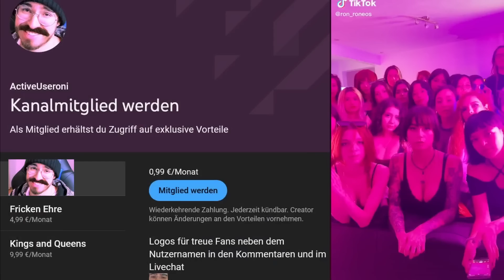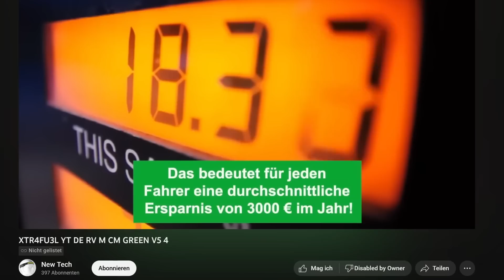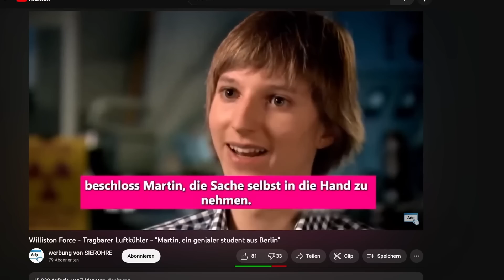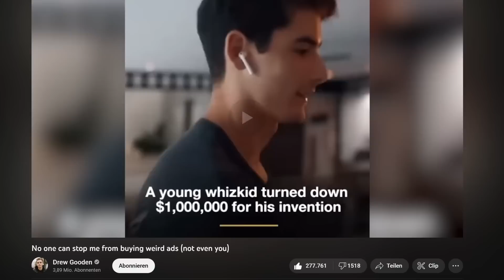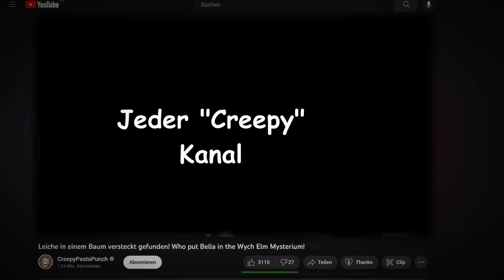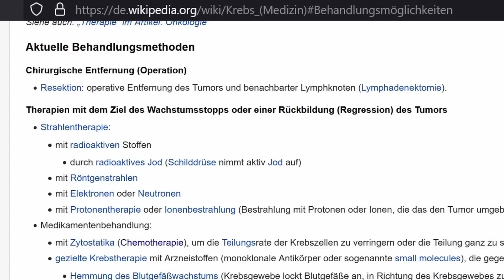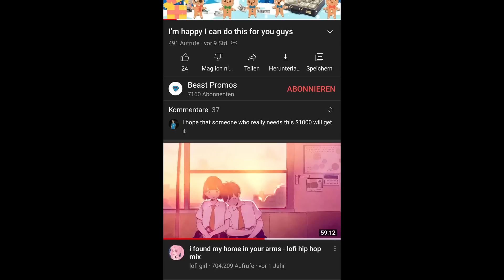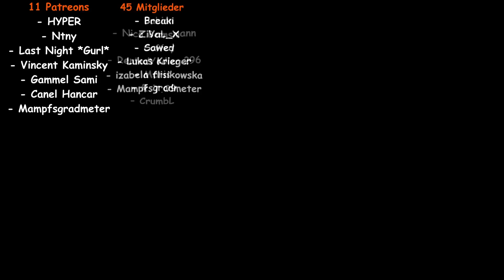Wie kann das IMMER NOCH auf YouTube erlaubt sein?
YouTube Werbung ganz sus unterwegs

Werbung für mich

Geld:
Epic Games Creator Code: Activeuser

Mein Micro
Meine Kamera
Mein Objektiv
Meine Webcam (1080p, 60FPS)
Meine Softbox
Mein Headset
Meine Capture Card
Mein Stuhl
(Die Links hab ich freiwillig hinzugefügt. Wenn ihr hier etwas kauft, kriege ich einen kleinen Prozent ab und für euch entstehen keine Mehrkosten. Ehrenmann oder Ehrenwoman wer das nutzt.)

Altes Micro: T-Bone SC440
Schnittprogramm: Davinci Resolve (kostenlos)